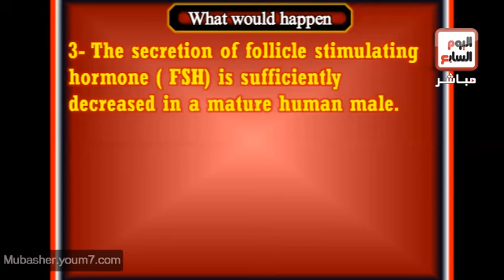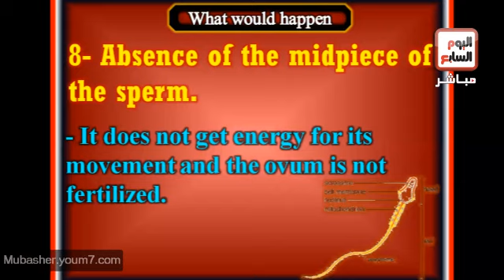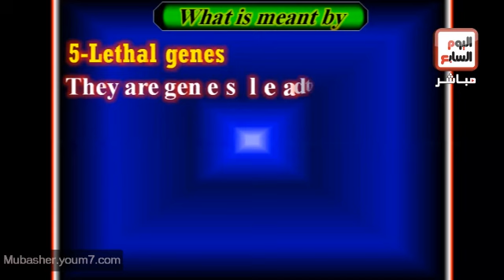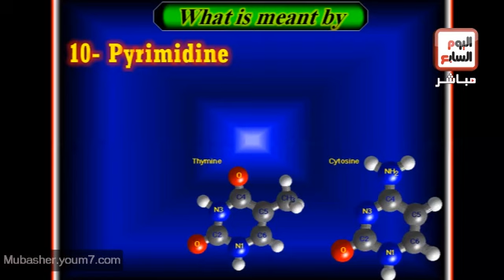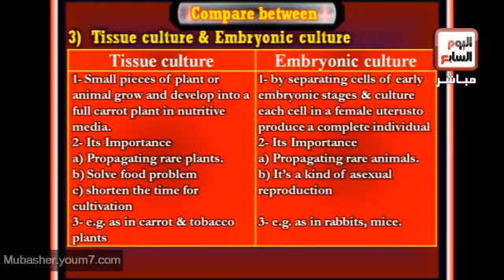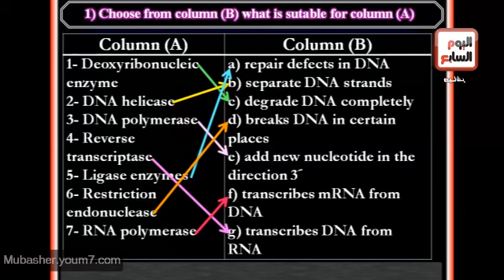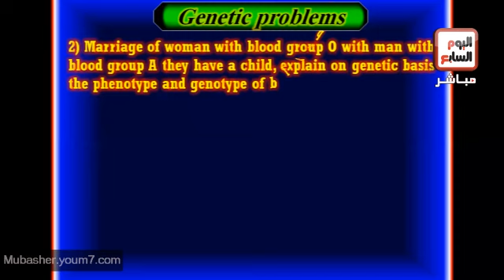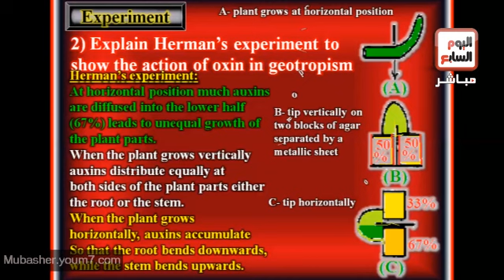biology part 3